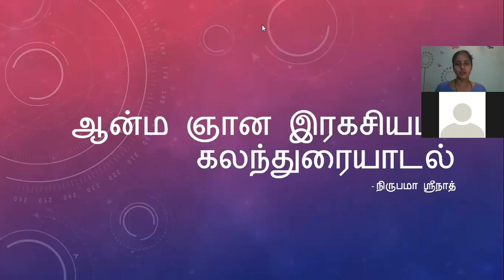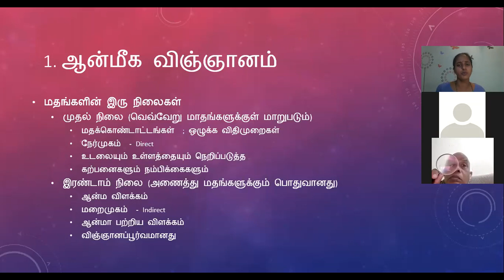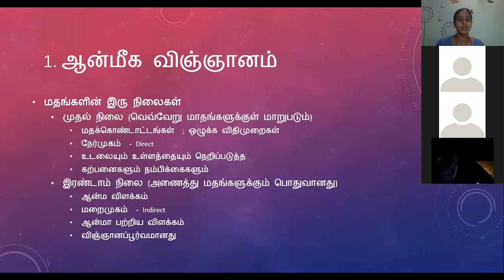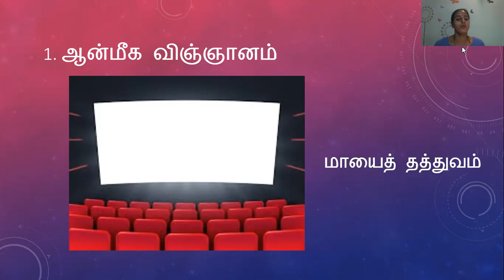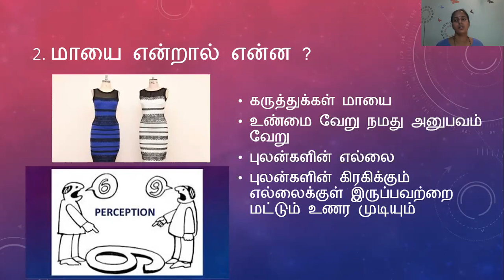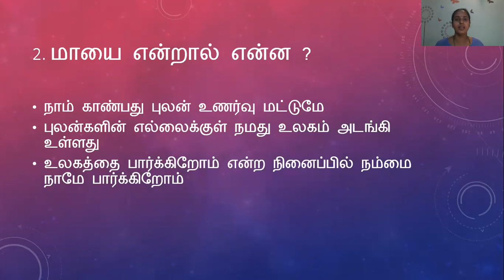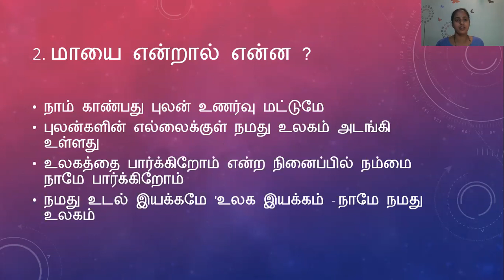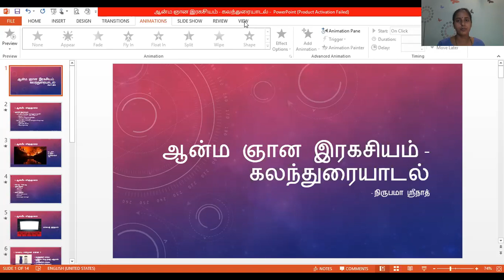ஆன்ம ஞான இரகசியம் - Part1 Chap 1-3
Sri பகவத் ஐயா Introduction Whatsapp குழுவில் இணைய Discussion with Nirupama Srinath on 5th Oct 2020